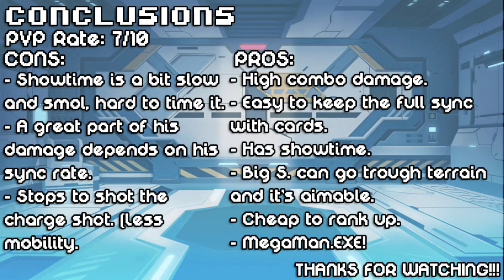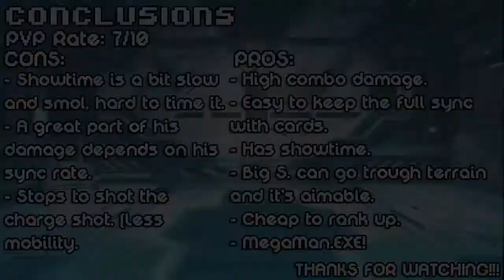Rockman X DiVE 【Character Showcase - MegaMan.EXE】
Hellot there, it has been a while, you'll probably say "You just skipped a lot of chars" and i know, but don't worry i'll do their showcases later, for now to celebrate the newest char from Battle Network imma showcase all the BN Chars in a row, so stay tuned...

Why? Because i love Battle Network, also bc mah boy got his cards.

Timestamps:

0:00 - Character Overview
1:00 - Tips and more
1:12 - Cards
1:24 - PVP Battle #1: 5* Zero (Z)
3:27 - PVP Battle #2: 5* Omega
5:30 - PVP Battle #3: 4* Iris -another-
7:50 - PVP Battle #4: 5* Bass GS
11:44 - PVP Battle #5: 5* Dark MegaMan.EXE
14:13 - PVP Battle #6: 5* ProtoMan.EXE
16:38 - Conclusions and PVP Rate

All the music used in this video comes from KokiRemix, pls go check his channel his content is really good